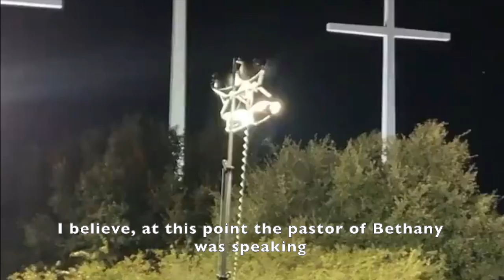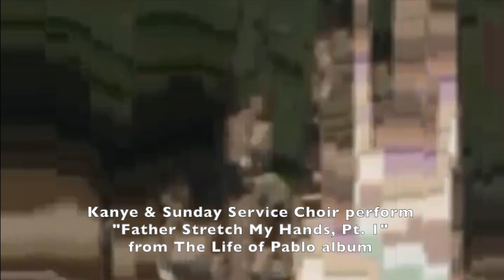That Time Kanye Brought Sunday Service to Louisiana 🙏🏼 🤯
Sorry in advance about the video quality. This is from November 1st, 2019 on a cellphone! Its more about the sonics here anyway though! A great memory for me (I was there obviously) as well as an authentic praise session! As a native of Baton Rouge,LA NOTHING this big comes to this city, so this was amazing to experience and it also made me feel like the city is being put on the map more and more with time. Here's some quick notes for the video :
🟠 Kanye can be found in the orange sweatsuit
✅Yes, North West as well as other children were in attendance--- all besides the youngest child I believe. He can be seen at certain points playing with them in the video.
⚫️ Choir Members surround Kanye in all black attire.
Live instruments were there as well as other speakers whom which I cannot identify by name.
This man truly has an anointing as well as the choir and other people involved in the Sunday Services. Thankful to have experienced this irl as well as still have the footage to share with others!